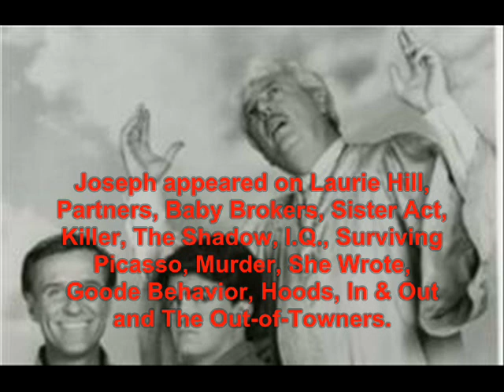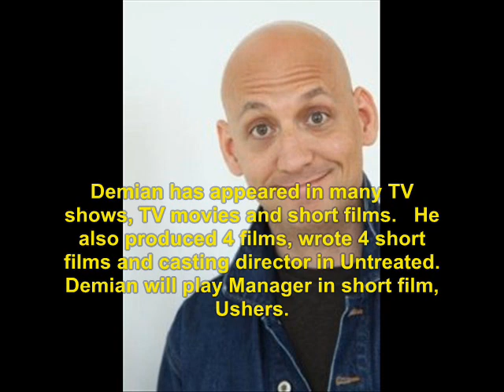Second Chance / Boys Will Be Boys (1988): Where Are They Now?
find out what ever happen to the 1988 TV show Second Chance / Boys Will Be Boys.   No sound.